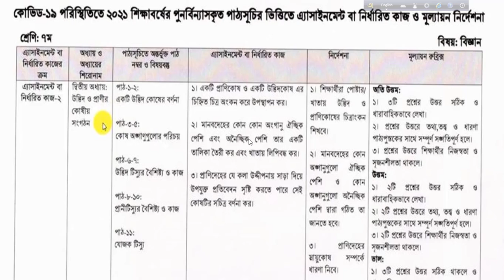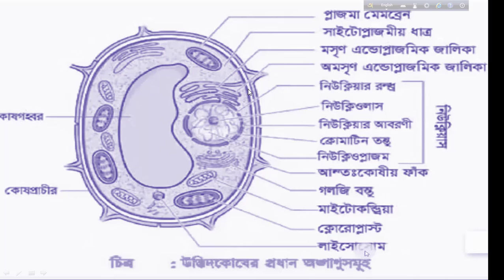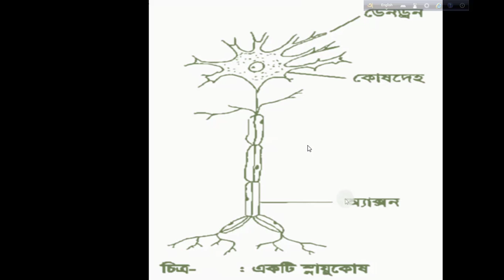Class 7 Science Assignment 2021 || ৭ম শ্রেণির বিজ্ঞান এসাইনমেন্ট ২০২১ || Class 7 assignment 9th week